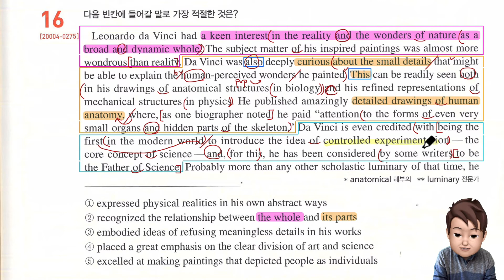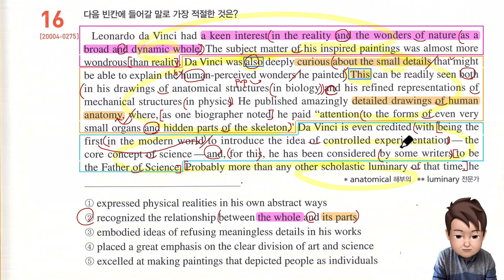2021년 수능특강 영어 TEST 3 16번